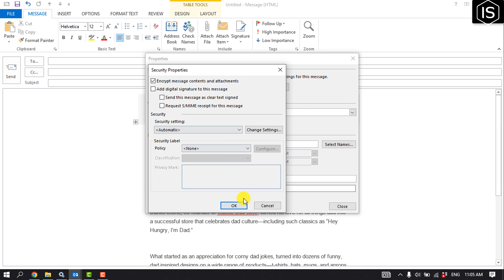How to send secure email attachments in outlook 2024 | Initial Solution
Welcome guys!! In this video I will Show you How to send secure email attachments in outlook.

Step 1: In message that you are composing, click File , Properties.
Step 2: Click Security Settings, and then select the Encrypt message contents and attachments check box.
Step 3: Compose your message, and then click Send.